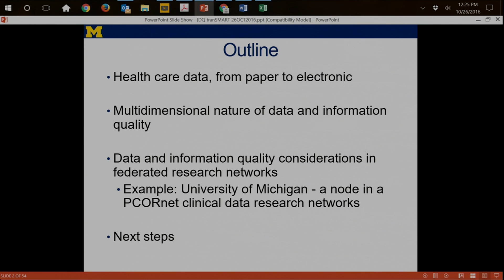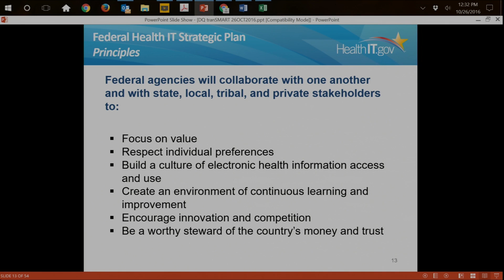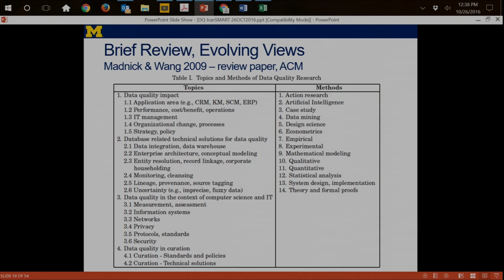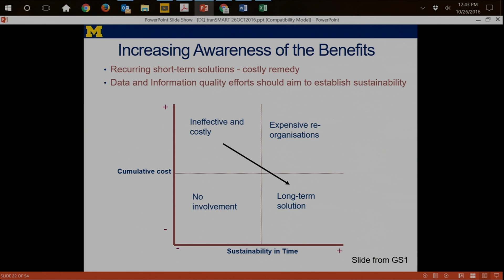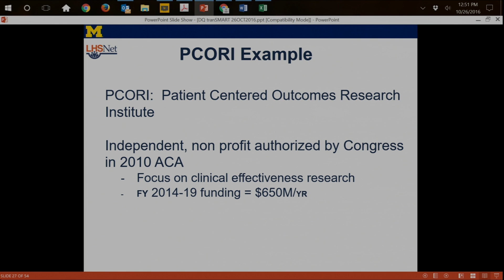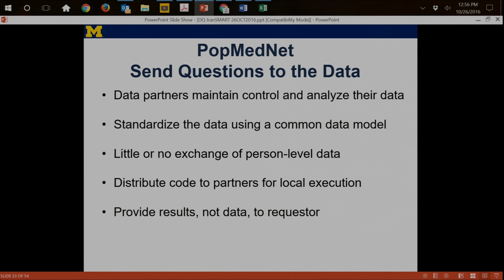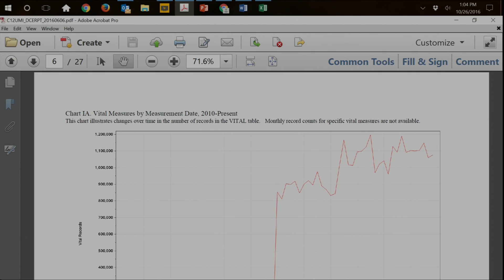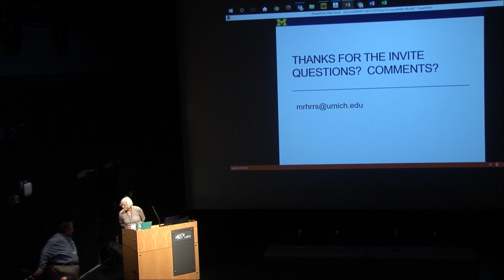KEYNOTE: Marcy Harris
Data Quality in Federated Research Networks

Federated research networks have emerged in healthcare, largely in response to the
expanding volume and variety of data that are stored electronically. While such
networks offer tremendous opportunities to expand research capabilities across the
entire spectrum of biomedical research, such networks also present new challenges to
fundamental considerations of data reuse for research. Data quality is one such
challenge, including its definition, dimensions, processes required to support data quality
across complicated data flows that can be broken at any point, and metrics that allow
users of those data to ask whether the data are “fit for use”.